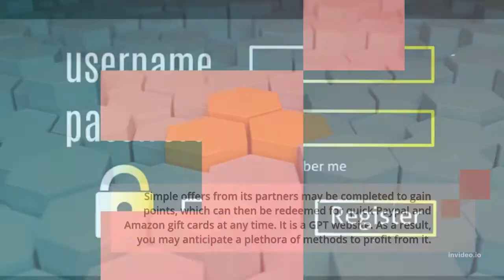Why AdsRepay Login Is Very Beneficial To Make Money Easily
In this video, you can learn to AdsRepay login easily. It has the step by step guide.